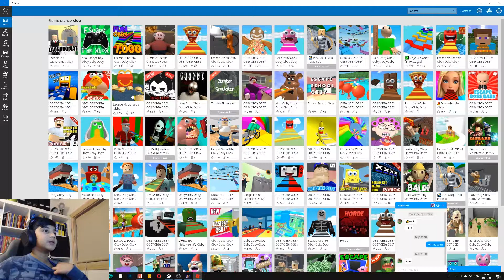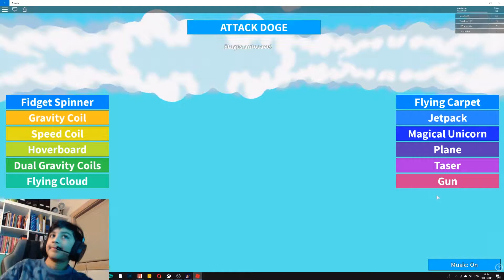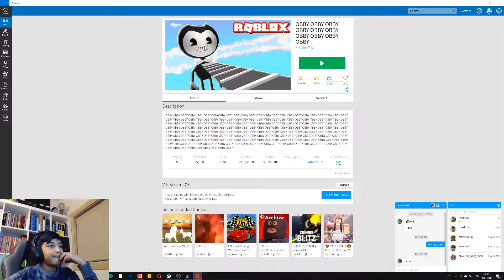Obby Obby Obby Roblox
Rumi playing Obby roblox.

Rumi GameStation